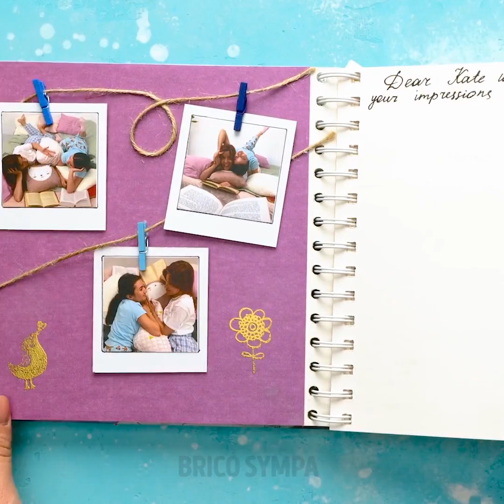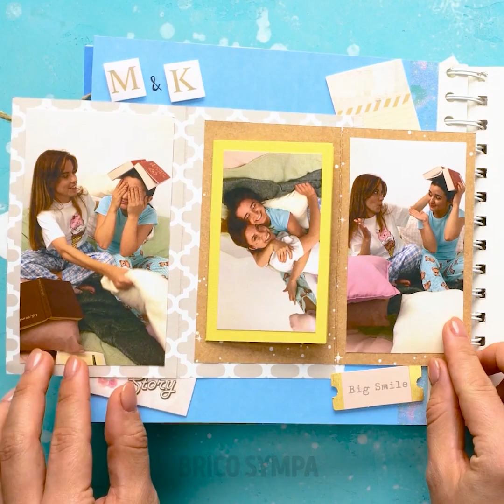VIDÉO CURIEUSEMENT SATISFAISANTE POUR TE CALMER || Jeux Avec Slime, Résine Époxy, Scrapbooking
Salut les bricoleurs ! Aujourd'hui est une journée idéale pour essayer de nouvelles idées et pour jouer avec du slime ! Nous connaissons tous le stress d'une manière ou d'une autre, et se détendre est donc très important. Mais tu n'as pas besoin d'un massage au spa pour ce faire. Cette vidéo contient tellement d'idées à base de slime, de sable, de résine époxy et d'autres matériaux pour te divertir des heures et pour que tu te déteeeendes. D'abord, je vais te montrer comment magnétiser du slime et jouer avec des aimants. C'est incroyable.

On passe à autre chose avec diverses vidéos ASMR de sable coloré, aux formes diverses et variées. C'est comme si tu étais dans un rêve. Créer quelque chose avec tes mains peut aussi être super relaxant, donc aujourd'hui, nous allons te montrer comment créer une maquette d'île avec des palmiers miniatures et tout. Ou si tu préfères les scrapbooking, nous te montrerons plein d'idées créatives pour alimenter ton prochain projet.

Il est temps de se détendre !

HORODATAGE :

1:06 – Slime magnétique
3:14 – Sable à découper ASMR
4:54 – Maquette d'île
9:18 – Écraser du sable avec du verre
11:42 – Scrapbooking